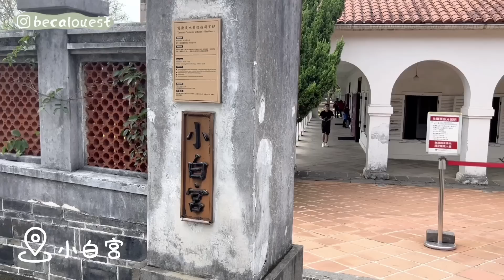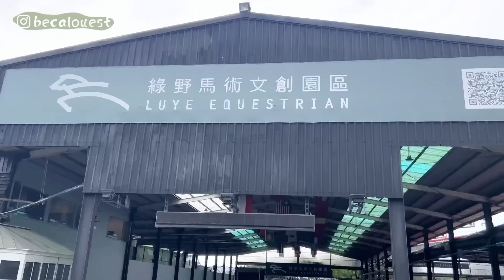[台灣之旅Ep3🇹🇼] ｜超狂！挑戰騎馬+射箭？🔥 淡水好玩景點‼️半日遊路線🌟｜打卡必去小白宮、情人橋💖｜超火的金色三麥值得去嗎？｜卡姐 becalouest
喜歡的話記得LIKE 和訂閱喔(⁎⁍̴̛ᴗ⁍̴̛⁎)
About me